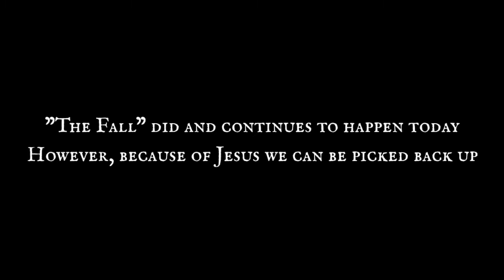"The Fall" Revelation 14:8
The Third Interval
"The Fall"
Revelation 14:8